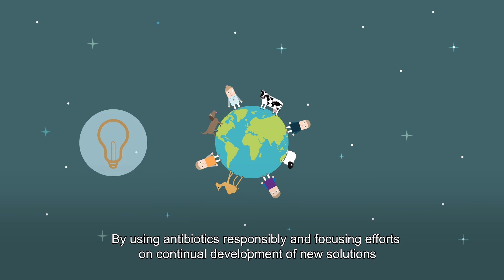IFAH-Europe Antibiotics Animation: As little as possible, as much as necessary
This animation highlights the importance of using antibiotics responsibly in both human and animal health and what we mean by 'Responsible Use'. It also outlines why antibiotics are sometimes needed to ensure animal health and their welfare, for the efficient production of safe food and to provide protection against diseases that can transfer from animals to people.
There are many instances in animal health where antibiotics remain essential. Rather than simply restricting their use, a more sustainable way to tackle antibiotic resistance is to ensure they are used responsibly, when they are needed, in the amount needed and under the supervision of a veterinarian.